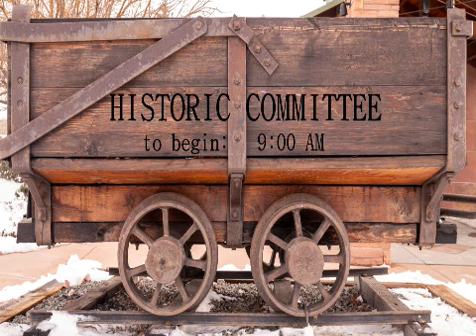Historical Commission - September 20, 2019